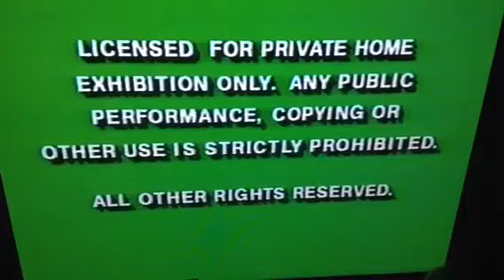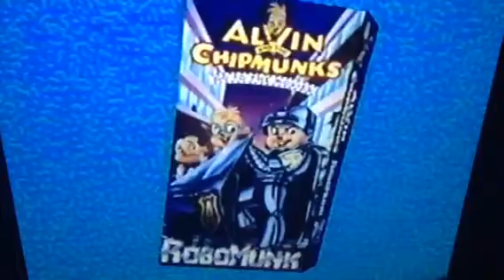Opening to Alvin and the Chipmunks: The Easter Chipmunk 1996 VHS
Since Easter is coming on Sunday, I decided to make one because Easter is almost here. Enjoy!

NO COPYRIGHT IS INTENDED! Here's the Order:
1. Green FBI Warning screens
2. Alvin and the Chipmunks Videos trailer
3. Buena Vista Home Video logo
4. Opening title card